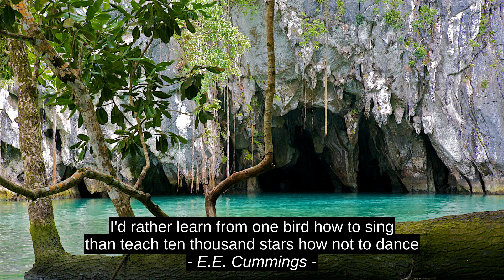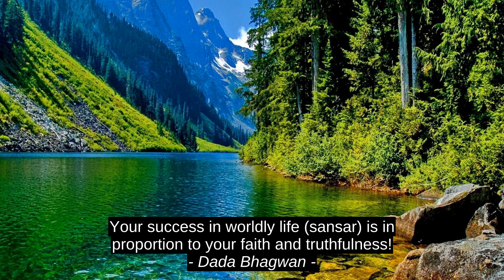Jonathan Anthony Burkett 5 First-rate Motivation Cites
Bo Sanchez, Dada Bhagwan, James Dean, E.E. Cummings, Jonathan Anthony Burkett, Jonathan_Anthony_Burkett, premium, citation, inspiration, best, encouragement, leading, prime, finest, terrific, top, quotes, success, motivation